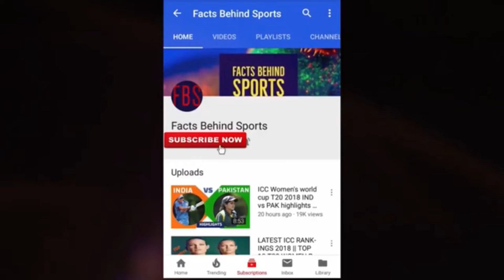ICC Men’s T20I Team of the Year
ICC Team of the Year recognizes 11 outstanding individuals who have impressed one and all – be it with the bat, the ball or their all-round exploits in a calendar year.Here, we take a look at 11 players who make the cut in the T20 format of the game for men's cricket.

FBS brings you the most interesting facts about sports.

| IMPORTANT NOTE |
for this channel and i can't start all over again. I Hope you understand my
concern. Thanks.**

NOTE:
AND PICTURE USED TO MAKE THIS VIDEO IS FROM GOOGLE SEARCH AND ADVANCE IMAGE
SEARCH OPTION USING RIGHTS."FREE TO USE,SHARE AND MODIFY" THANK YOU SO MUCH TO
GOOGLE TO PROVIDING INFORMATION AND AS WELL AS YOUTUBE TO GIVING SUCH A WONDERFULL
PLATEFORM.

THE CREATIVE COMMONS LICENS.NO COPYRIGHT INTENTED.